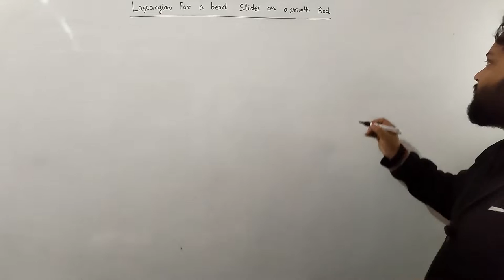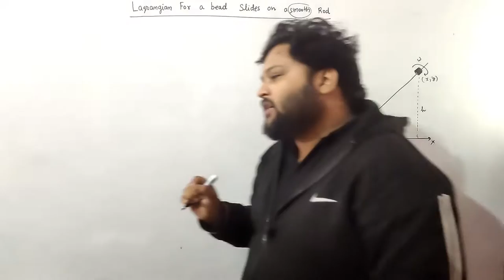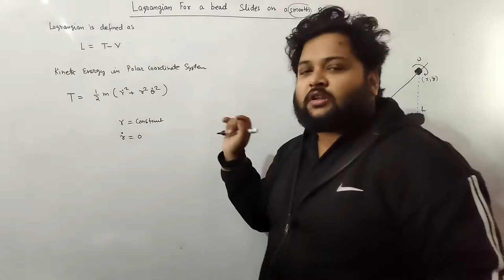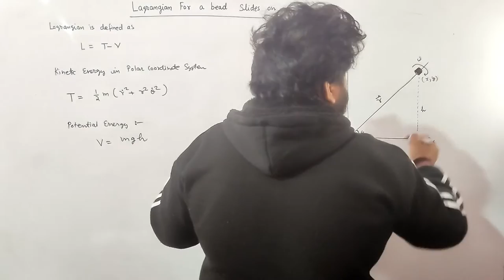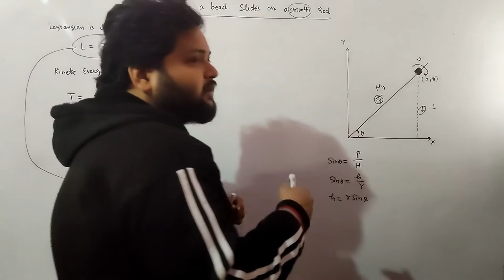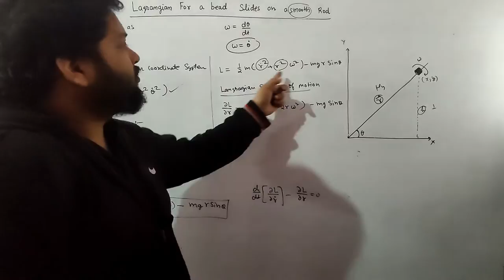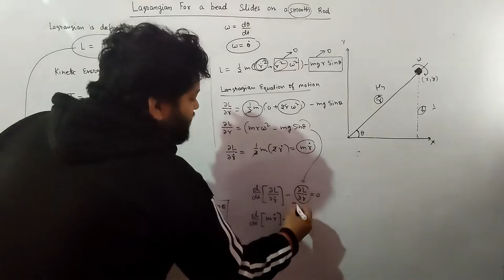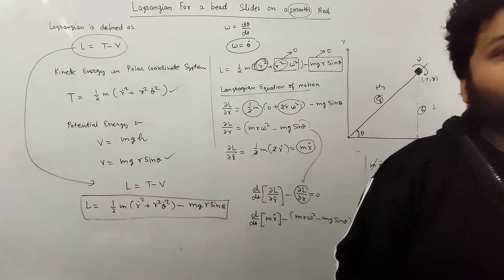Lagrangian and Lagrange's equations of motion for a bead sliding from a smooth rod [hindi & English]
this video derive ---

Lagrangian and Lagrange's equations of motion for a bead sliding from a smooth rod with uniform angular velocity omega